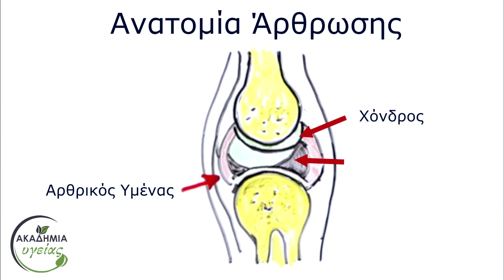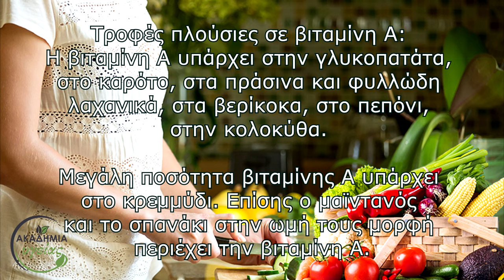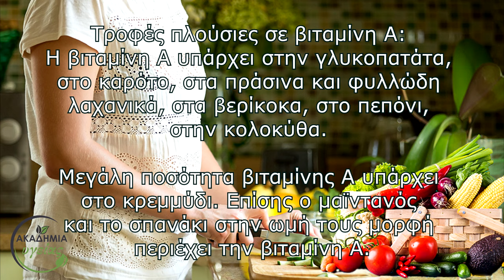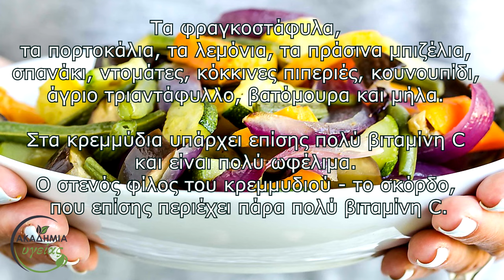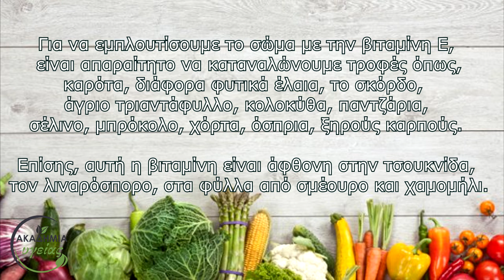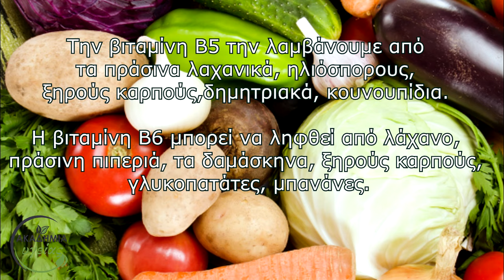Ποιες Βιταμίνες Χρειάζονται Οι Αρθρώσεις & Σε Ποιες Τροφές Υπάρχουν;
📗 ΚΑΤΕΒΑΣΤΕ ΔΩΡΕΑΝ - [ΑΣΚΗΣΕΙΣ ΓΙΑ ΤΑ ΜΑΤΙΑ]

✅ ΚΑΤΕΒΑΣΤΕ ΔΩΡΕΑΝ ΤΟ e-book '[Πως & Ποιες Τροφές Δίνουν ή Παίρνουν Ενέργεια;'' + ''Πίνακας Αλκαλικών & Όξινων Τροφών]

📗 ΚΑΤΕΒΑΣΤΕ ΔΩΡΕΑΝ - [9 ΑΣΚΗΣΕΙΣ ΓΙΑ ΤΟΝ ΑΥΧΕΝΑ]

📗ΚΑΤΕΒΑΣΤΕ ΔΩΡΕΑΝ ΤΟ e-book - [5 ΥΓΙΕΙΝΑ ΣΜΟΥΘΙ]

Φίλοι μου,

Σας ευχαριστώ!